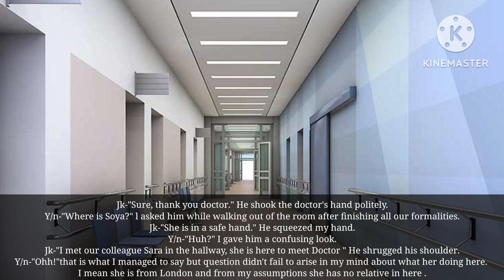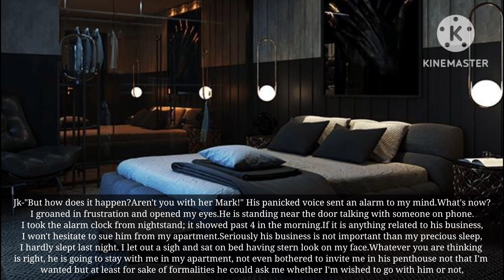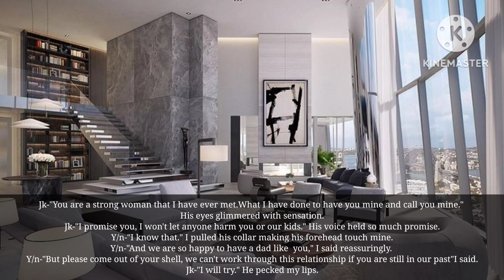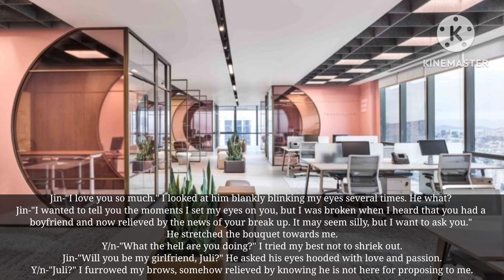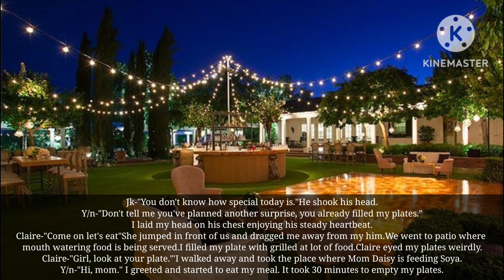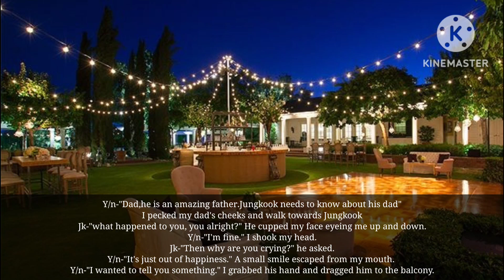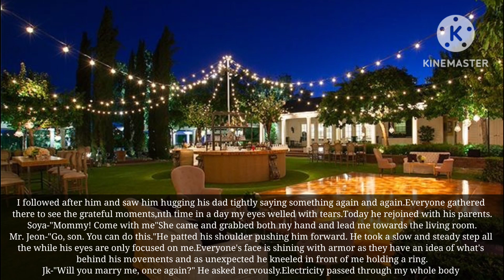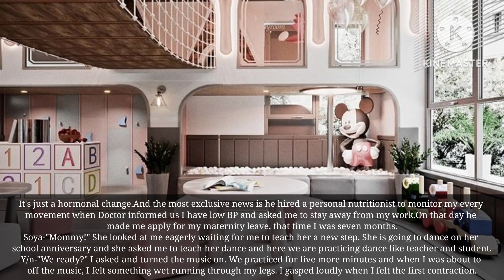Last Part-She left her parent's cause of him but he pretended to love her just to btsff